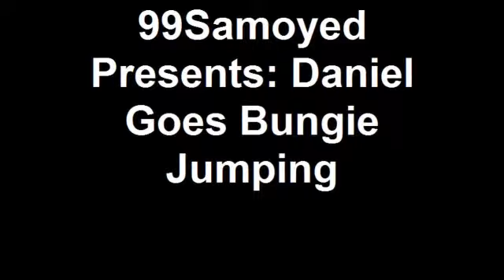99Samoyed Presents: Daniel Goes Bungie Jumping